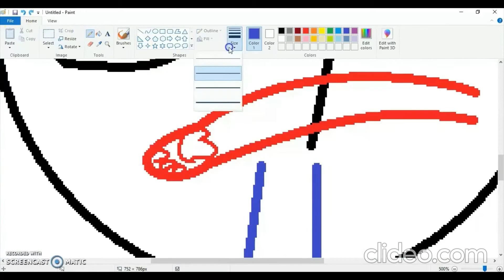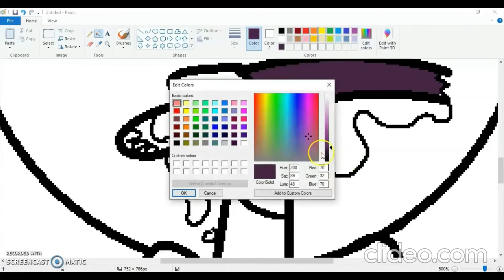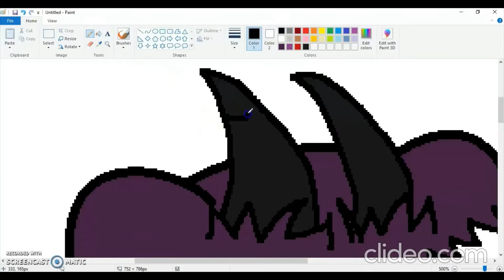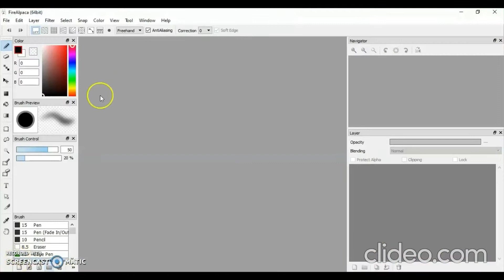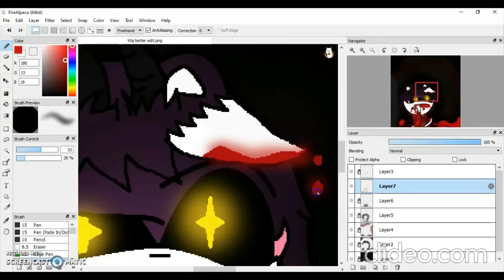Cannibal! (Speeddraw)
I finally made a speeddraw with Pride! I was going to make the Cannibal meme with him, but then I gave up, the idea is still there tho. So yeah I hope you enjoy this.
Songs:
Cannibal by Kesha Slowed down
Werehog Battle Theme from Sonic Unleashed
Update:
I'm going to still try and post more, but Gacha Club is coming out. So I'll prepare everything on there and expect more GLMM's made with Gacha Life since Gacha Club will be Sonic exclusive.